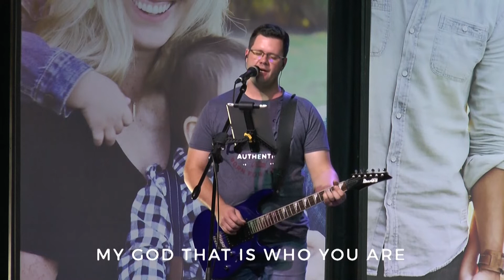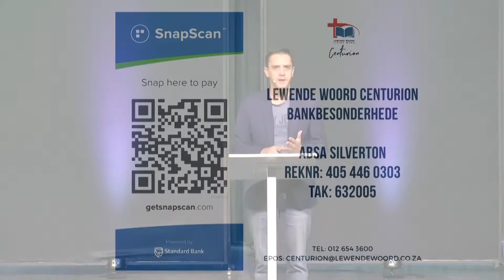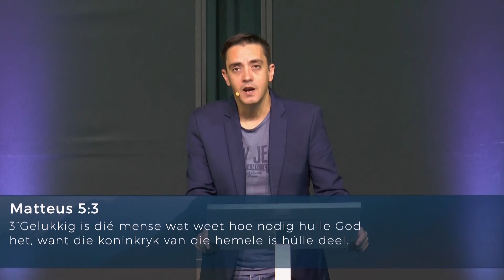5 April 2020 - Ernie de Meyer - Klim saam met my op die Berg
Aanddiens